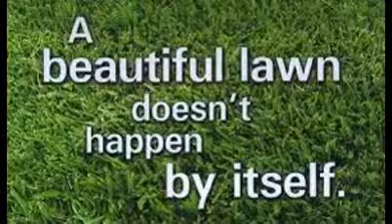Lindsborg, KS Lawn Care Services Edge/Mow/Trim/Blow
Lindsborg, KS Lawn Care Services

Lawn Care Service, Lawn Mowing, Lawn Edging, Lawn Trimming, Lindsborg, KS

Edging along sidewalks and driveways (every week or as needed)
Trimming around all obsticals (every week or as needed)
Grass clippings hauled off
Blow off grass from all sidewalks and driveways